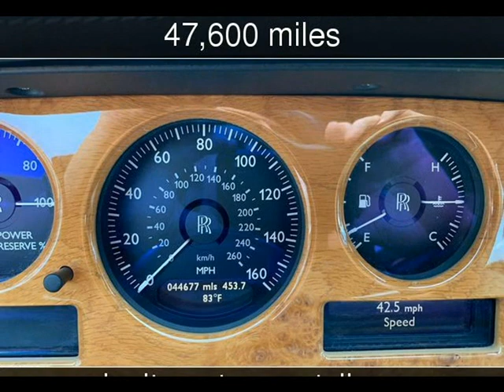2006 Rolls-Royce Phantom Used Cars - Valley Park,Missouri - 2018-11-28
See more details about this used car This 2006 Rolls-Royce Phantom with 47,600 miles is for sale at Velocity Motorsports LLC.